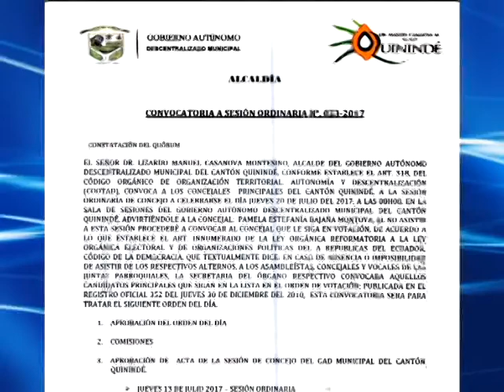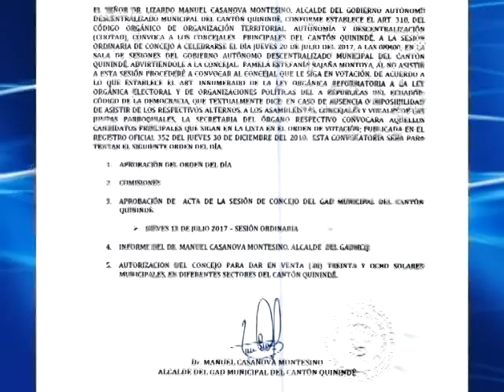SesiónOrdinariaDeConcejo N°023-2017 Gobierno Autónomo Descentralizado Municipal de Quinindé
twitter: @GADQuininde, facebook: Municipio de Quininde.